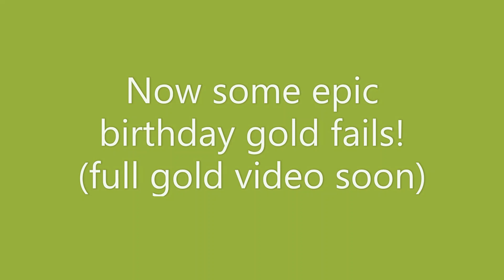Tanki Online Race For Gold #3 | Mr Dino